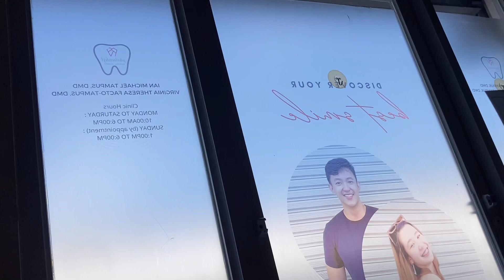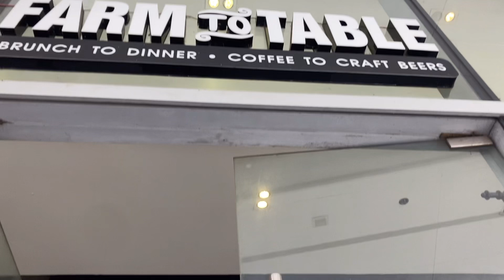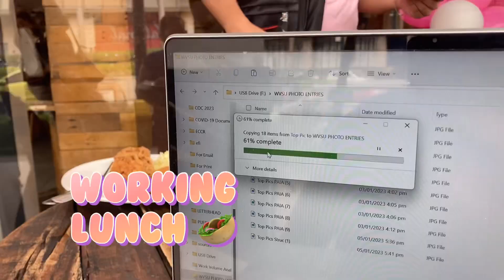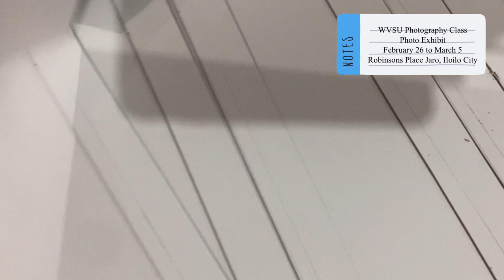Buffet at DOVA | After The ORAL SURGERY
After months of learning photography with my classmates, it’s my time to teach them a lesson 😂 Kidding aside! I just miss having a great laugh with them 😁

Ilonggo Talk Show | HELLO MS. B